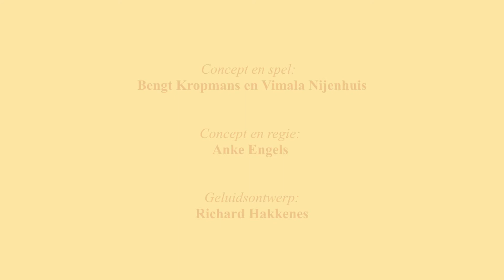HANS & GRIETJE | Familievoorstelling | zo 31 okt | 11:00 uur | AGORA Theater | Lelystad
Een heerlijk uitje voor het hele gezin!

Hans en Grietje zijn verdwaald in het bos. Hans heeft een boek bij zich met de titel: Hans en Grietje. Grietje gaat het stiekem lezen. Als ze leest dat ze de volgende dag naar een heks gaan, verandert ze het verhaal. Ze pakt een potlood en maakt van de heks een grappige heks.. met dikke billen, die van feestjes houdt. En ze gaat zelf niet mee! Hans snapt niks meer van het verhaal en staat er helemaal alleen voor. Een heerlijk sprookje met mooie muziek en veel humor.